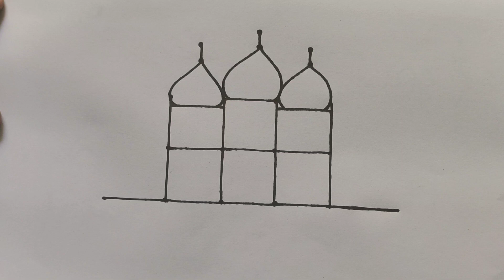How to Draw Taj Mahal Picture from 9 Dots | Very Easy Drawing | Dota Drawing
How to Draw Taj Mahal Picture from 9 Dots | Very Easy Drawing | Dots Drawing